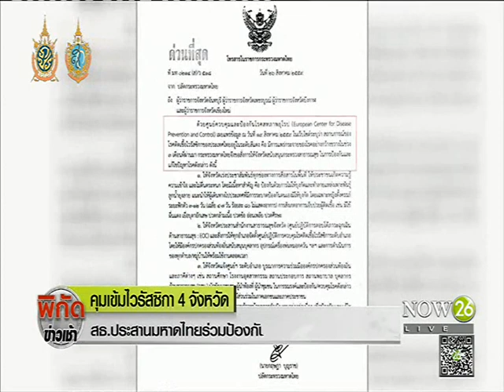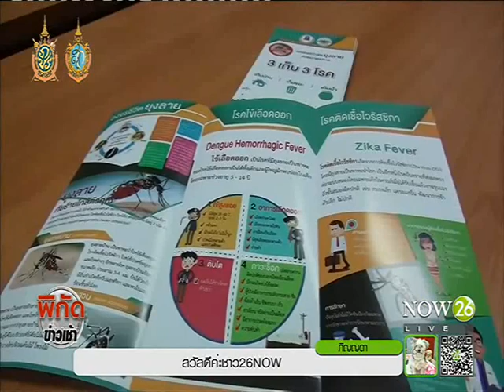News คุมเข้มไวรัสซิกา 4 จังหวัด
พิกัดข่าวเช้า : คุมเข้มไวรัสซิกา 4 จังหวัด สธ.ประสานมหาดไทยร่วมป้องกัน "NOW26" 30-8-59